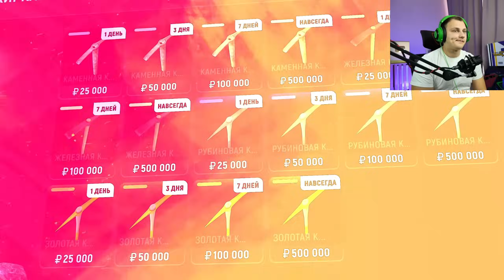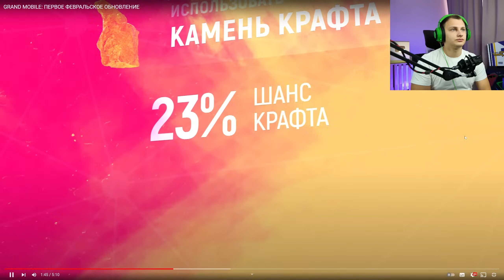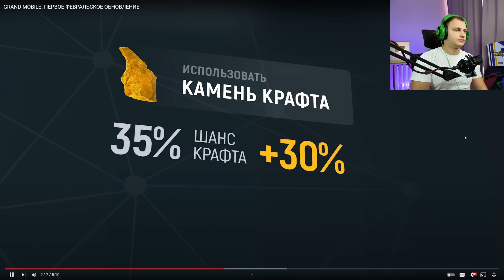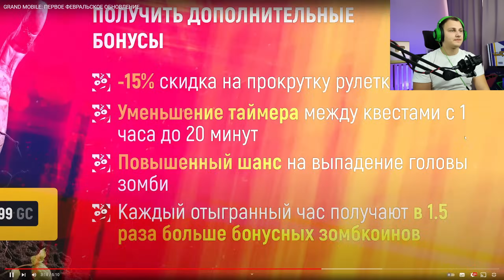УРА🥳 ОБНОВА! СИСТЕМА КРАФТА, НОВЫЕ БИЗНЕСЫ в GRAND MOBILE! НОВОЕ ОБНОВЛЕНИЕ! ТАЧКИ НА ГРАНД МОБАЙЛ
Я начал путь бомжа на гранд мобайл где моя цель стать одним из самых богатых игроков на проекте grand mobile путь бомжа , получилось думаю интересно, а это уже 1 серия в которой я показываю вам самый лучший старт для новичков на гта гранд мобайл GRAND MOBILE rp crmp mobile смотри в ролике! и кстати еще в этой серии показал вам лучший топовый промо на гранд мобайл промокоды промокоды на деньги в гранд мобаил , а так же гранд мобайл заработок гранд мобаил grand mobile как устроится на работу в гранд мобайл , путь бомжа к миллионеру , grand mobile - путь бомжа 1 , grand mobile промокод, ну вообщем играю я на 20 сервере, приятного просмотра! если что то раньше я снимал разные пути еще и на блек раша black russia, еще раз приятного просмотра!